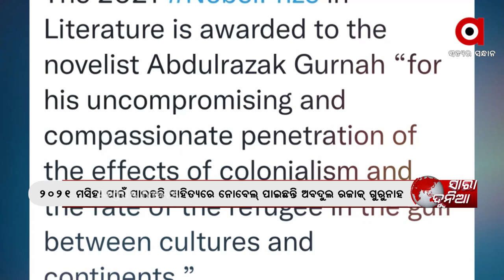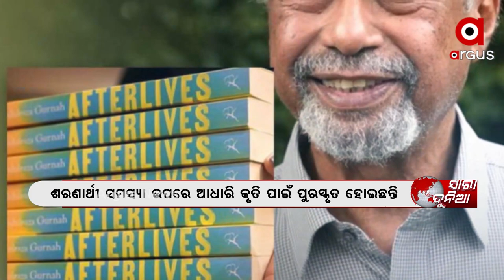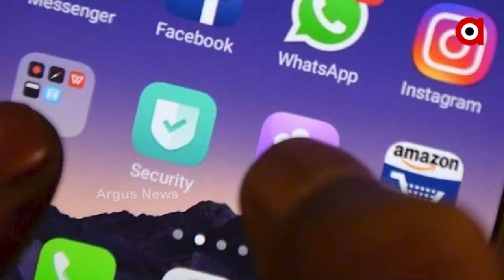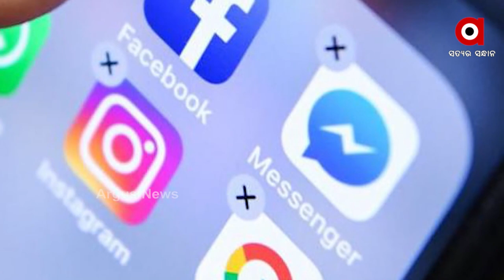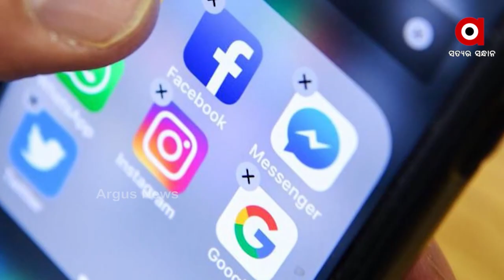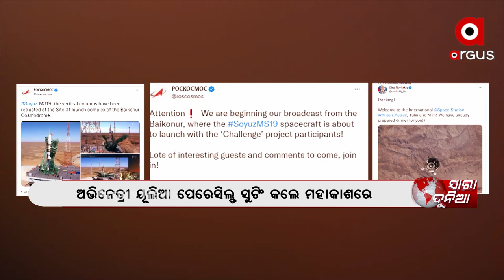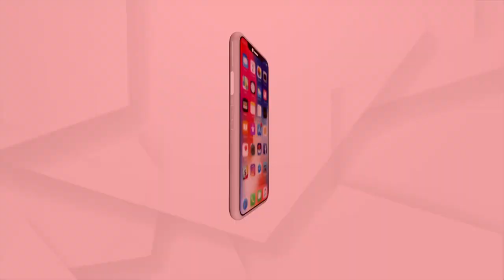SARA DUNIA : 11 OCT 2021 : ARGUS NEWS